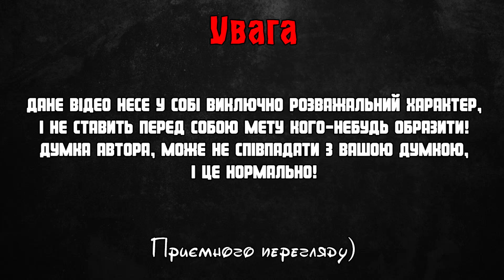КАЙДАШЕВА СІМ'Я XXI - [Міні-огляд серіалу "Спіймати Кайдаша"]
Сьогодні у нас міні-огляд українського серіалу під назвою "Спіймати Кайдаша".

Приємного перегляду)